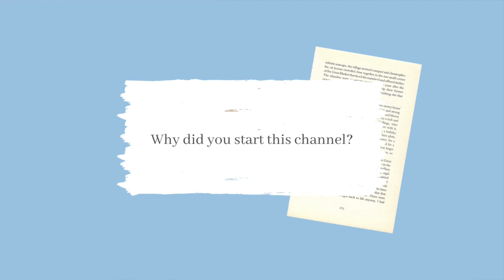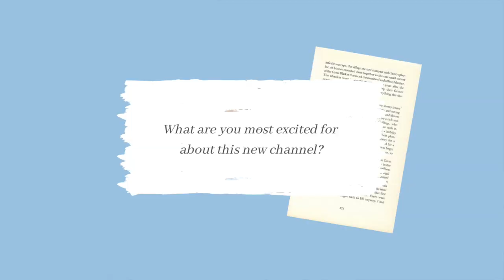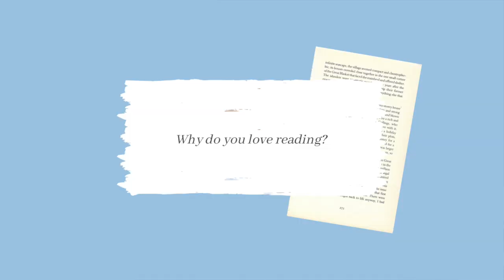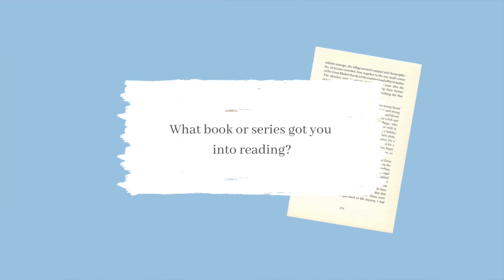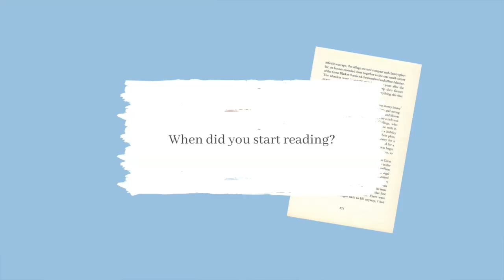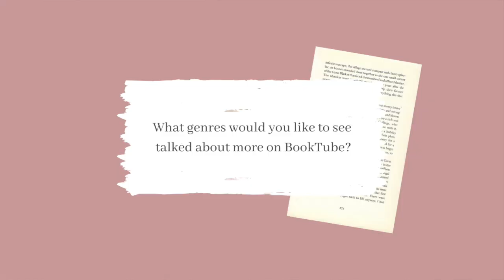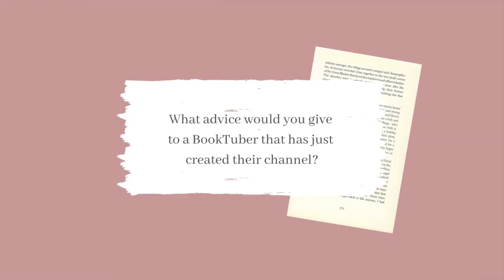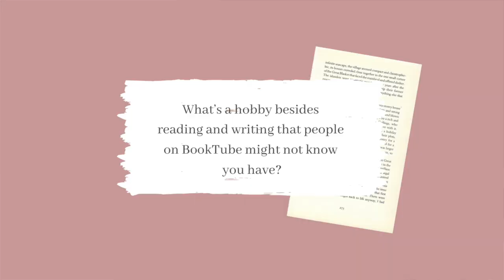i answered booktube newbie tag (1.0 & 2.0) questions 📚 *get ready with me*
Hello 📍

🌻 In this video, I answered the questions for booktube newbie tag and booktube newbie tag 2.0! Even though I am not a booktuber, I love books! So I wanted to try this out and introduce book related videos to my channel! 🌻

I hope you stick around ✨

📌You'll realise that I am not looking at the lens for the majority of the video, I apologise if it was bothering! I sometimes have a hard time concentrating on a certain object for a long time, so I had a bit of trouble with it in this video.
📌I read some of the questions differently than I have written them on text, I found the questions from two different sources while reading and writing, so there are minor differences!

Let me know what you think about this type of content!

🌱questions for the first tag:
1. Why did you start this channel?
2. What are some fun and unique things you can bring to Booktube?
3. What are you most excited for about this new channel?
4. Why do you love reading?
5. What book or series got you into reading?
6. What questions would you ask your favourite booktubers?
7. What challenges do you think starting a booktube channel will be the hardest to overcome?
8. When did you start reading?
9. Where do you read?
10. What kind of books do you like to read?

🌱questions for the second tag:
1. What genres would you like to see talked about more on BookTube?
2. What do you feel is the best way to make friends on BookTube?
3. What will/ do you enjoy the most about making BookTube videos?
4. What do you least look forward to when making BookTube videos?
5. What videos other than tags, TBR’s, wrap-ups, reviews and recommendations would you want to see more of?
6. What are some themes you want to see more of or less of in books?
7. What advice would you give to a BookTuber that has just created their channel?
8. What are some qualities or traits that you look for when it comes to watching other BookTubers?
9. What’s a hobby besides reading and writing that people on BookTube might not know you have?

All credit fully goes to the artist!